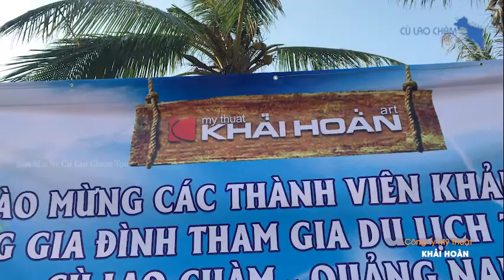Tour Cù Lao Chàm 2 Ngày Teambuilding Và Gala Dinner Công Ty Khải Hoàn Đà Nẵng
Hành trình tour Cù Lao Chàm 2 Ngày Teambuilding Và Gala Dinner Công Ty Khải Hoàn Đà Nẵng
Thực hiện bởi Cù Lao Chàm Tour ngày 24/04/2021.